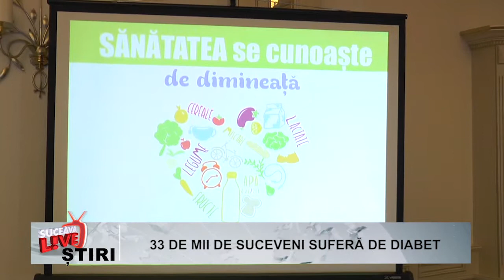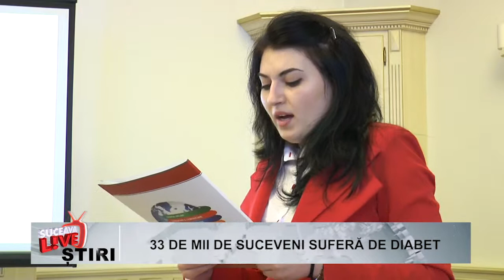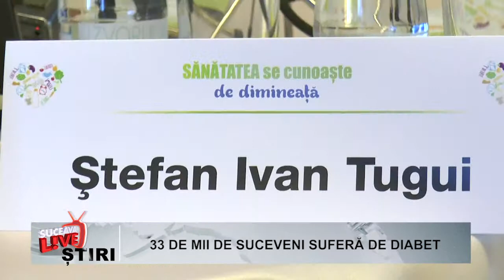33 de mii de suceveni sufera de diabet